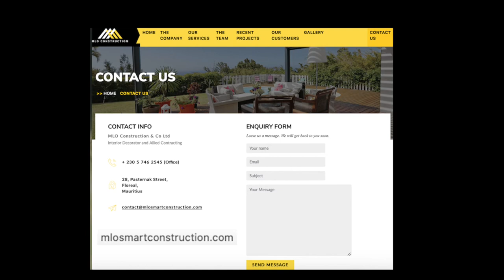MLO Construction & Co Ltd - The making of a Kiosque at Riverland Sports Club Tamarin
MLO Construction & Co Ltd is a young and dynamic company, specialist in Builder’s Works, Timber Works, Doors, Roof Structures, Timber Flooring, Shingles, False Ceiling,Timber Decking and Interior & Exterior Decoration